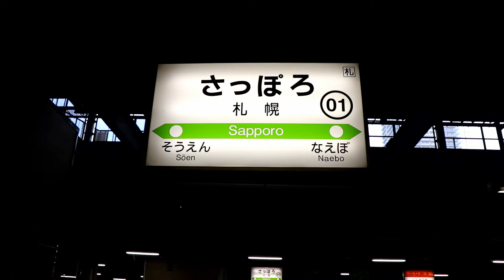【キヤE193系】 East i-D 北海道検測 札幌駅 1番線発車 警笛付 / JR北海道 & JR東日本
【East i-D】 キヤE193系 2022年北海道検測 函館本線 札幌駅発車 警笛付 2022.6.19

JR東日本の総合検測車キヤE193系の札幌駅発車シーンです。使用車両は、JR東日本 秋田総合車両センターのキヤE193系(East i-D)3両編成、撮影は2022年6月19日です。

JR東日本のキヤE193系は信号設備や電力設備、そして軌道関係の検測を行う事業用気動車です。編成は、キヤE193-1+キヤE192-1+キクヤE193-1の3両編成。エンジンは、カミンズ製のDMF14HZBです。

JR北海道は軌道検測車のマヤ35のみ所有しているため、毎年、JR東日本が所有するこのキヤE193系を使用して北海道内の各線の検測を行っています。

JR東日本には、気動車で非電化区間の検測を行うことができるこのEast i-Dのほか、電化区間の検測を行う電車タイプのE491系 East i-Eがあります。

検測を終え、札幌駅から手稲駅に向けて回送されるキヤE193系 East i-Dの札幌駅1番ホームからの発車シーンです。
（札幌駅の1番ホームは、北海道新幹線の工事により2022年秋に閉鎖され、代わりに11番ホームが設置される予定です）

▼ 【速報】3/18デビュー！キハ283系 特急オホーツク1号 札幌駅発車 警笛付

▼ 【261系】ラベンダー編成 特急フラノラベンダーエクスプレス 札幌駅発車

撮影地：函館本線 札幌駅 1番ホーム
Camera : Canon EOS M6 + EF-M18-150mmF3.5-6.3 IS STM / EOS Movie
マイク：audio-technica AT9946CM